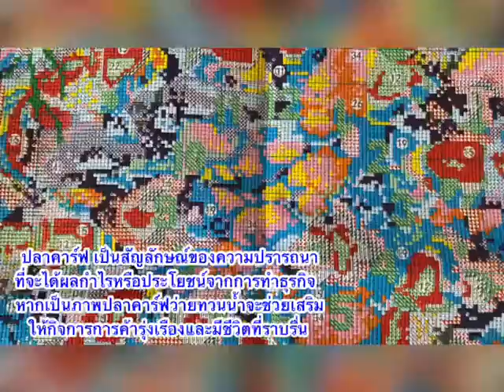ปลาคราฟมงคล มั่งมีศรีสุข ค้าขายร่ำรวย